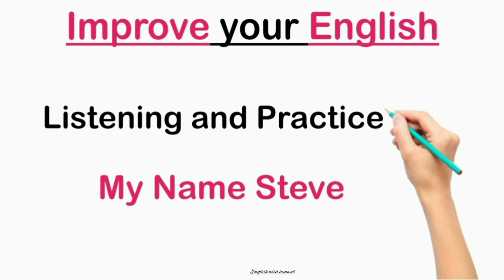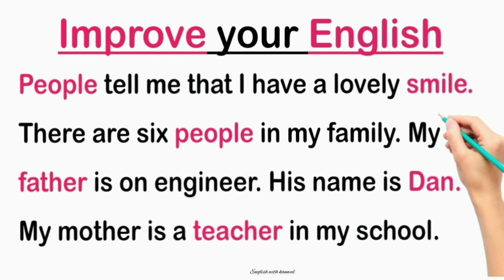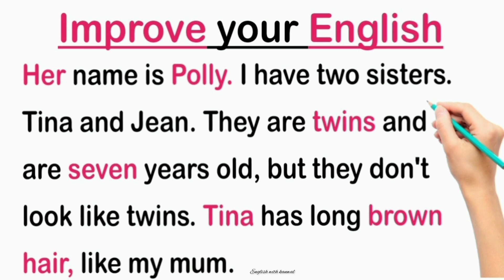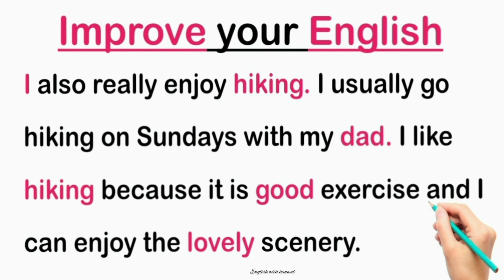English language learning level A2 |Listening and practice #1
Hi in this video you will learn English language learning level A2 |Listening and practice #1